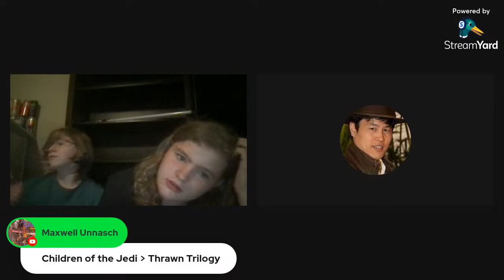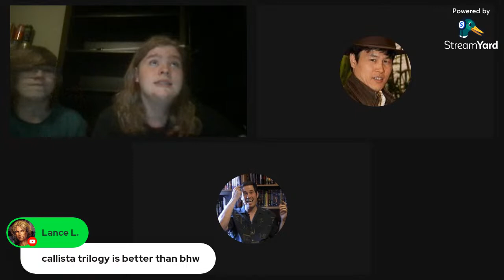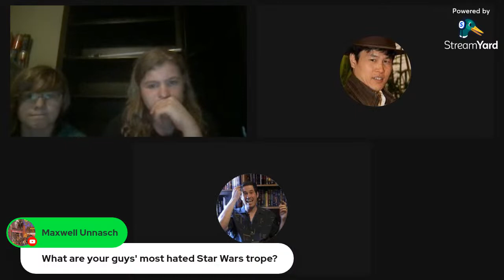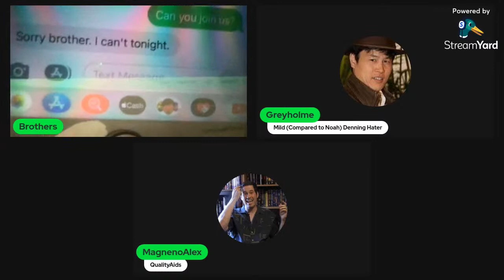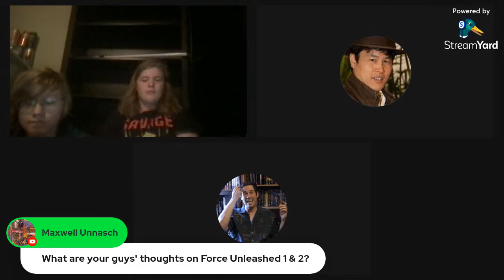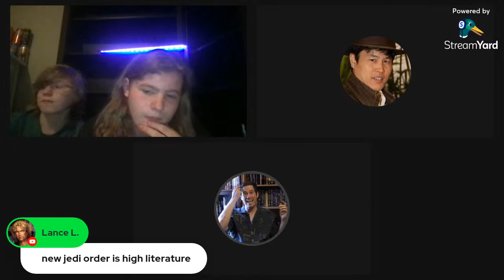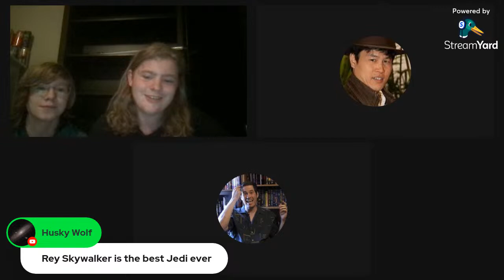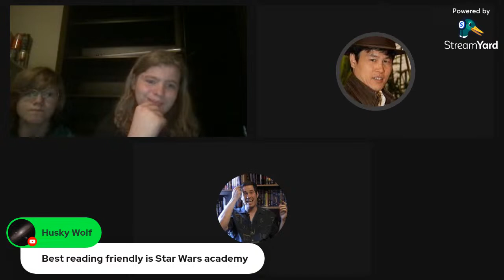I am Not an Only Child. (Addressing the Matt Wilkins Allegations.)